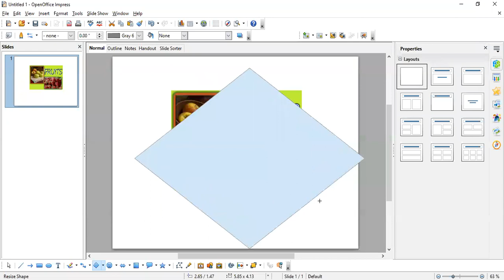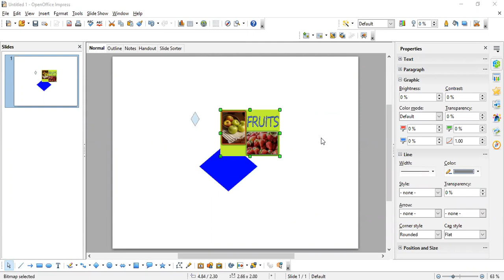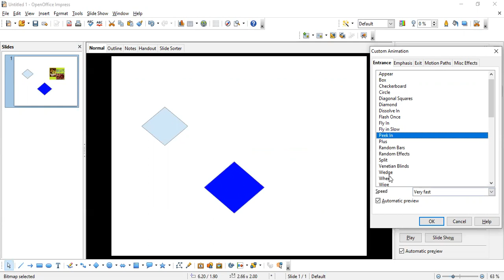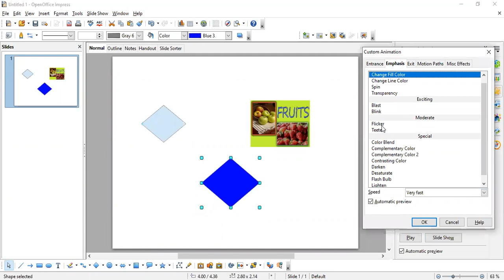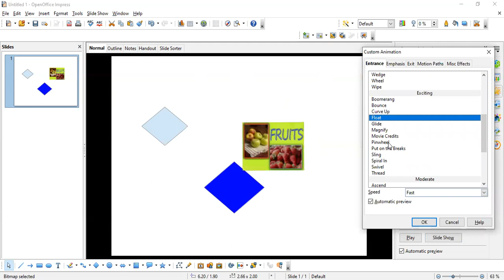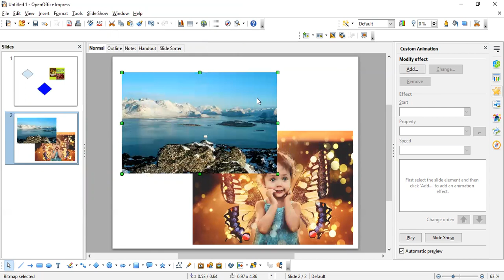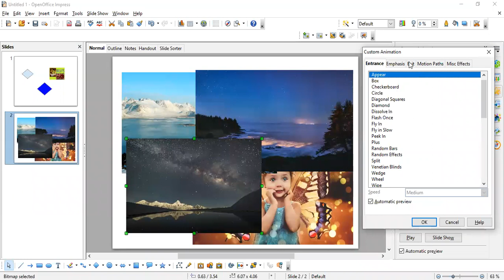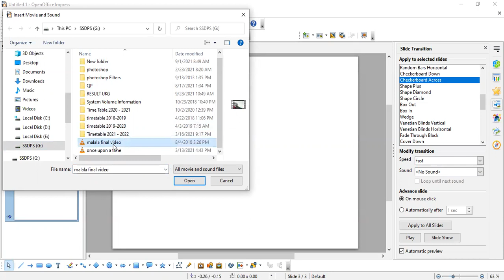09-10-21_Class IX - A_Computer